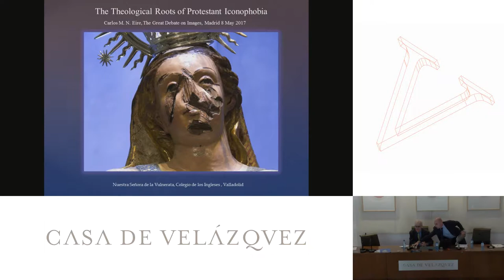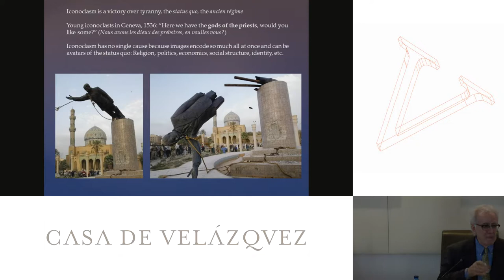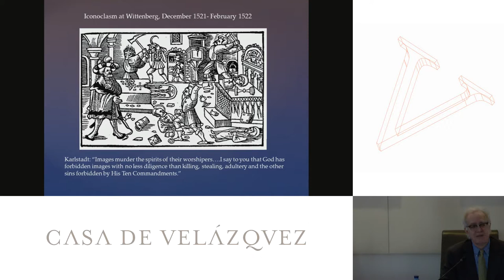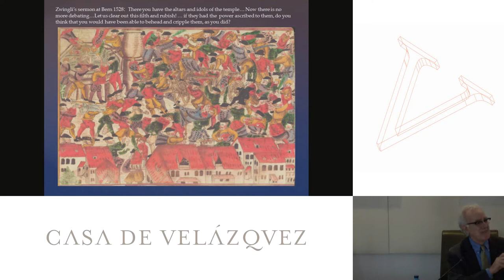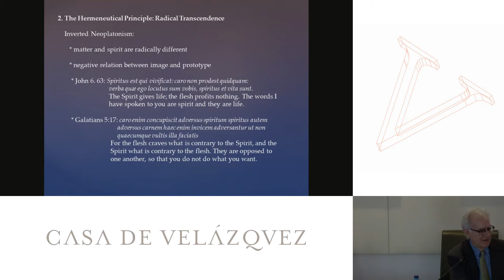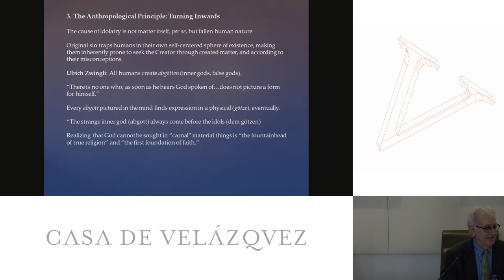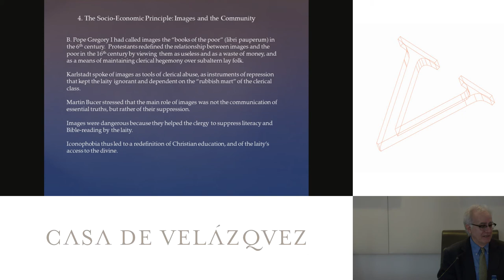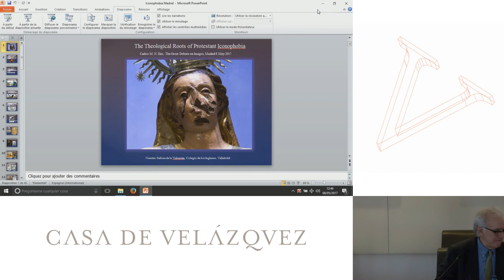The theological roots of Protestant iconophobia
Eire Carlos
   Podcasts de la Casa de Velázquez